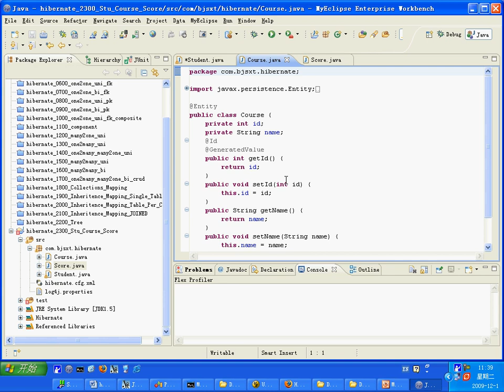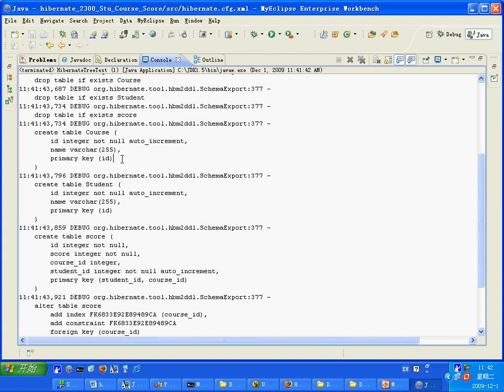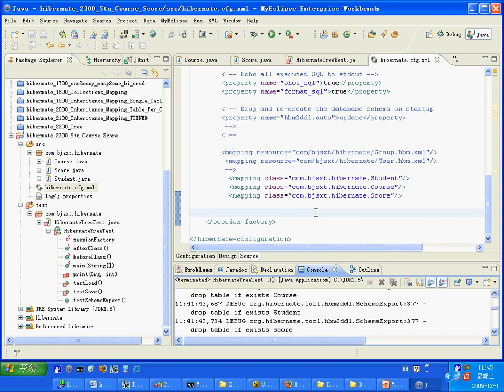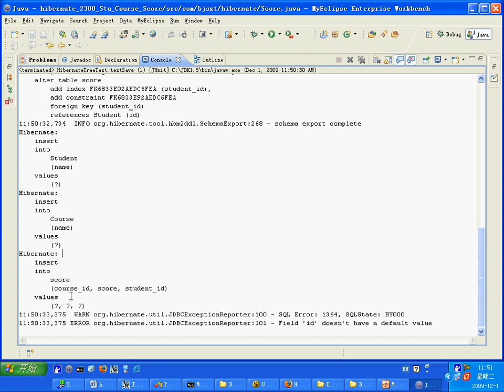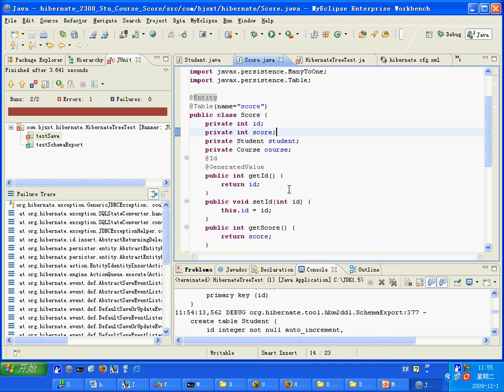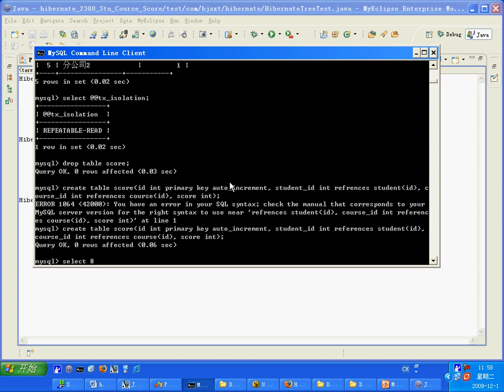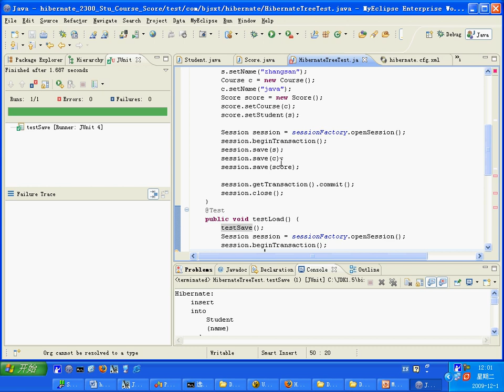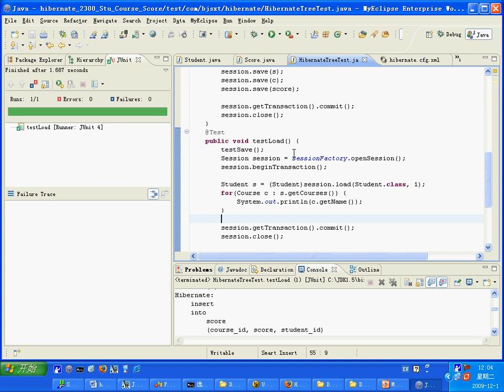058 尚学堂中国最专业JAVA培训机构 Hibernate3 3 2 作业解答 Student Course Score 2